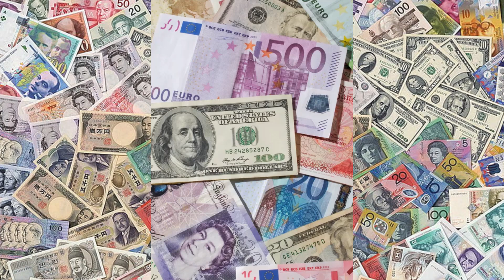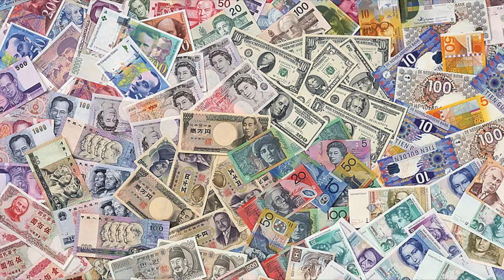Vishvavihar Audio Magazine September 2024 - Lekh 3 - P K Laheri